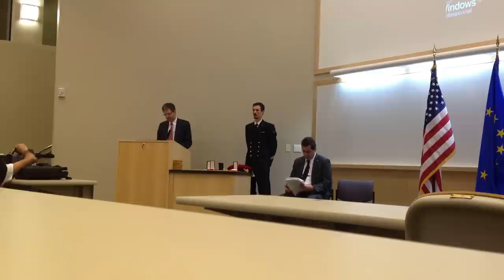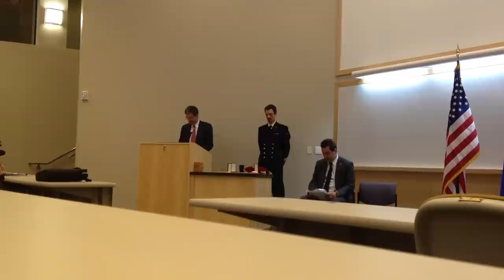Thomas Hengstebeck French Legion of Honor